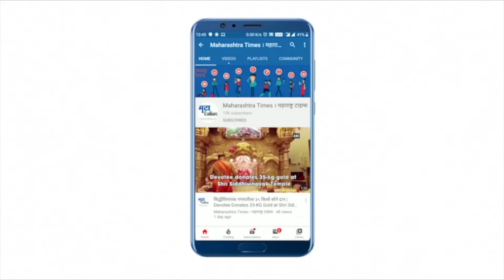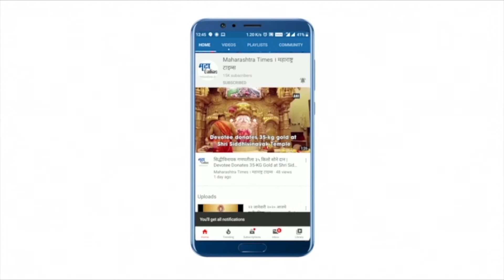Nagpanchmi Celebration : प्रतिकात्मक नागमूर्तींच्या पूजनाने शिराळ्यात पार पडली नागपंचमी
सांगली जिल्ह्यातील बत्तीस शिराळा येथे प्रतीकात्मक नाग मूर्तींच्या पूजनाने नागपंचमीचा सण पार पडला. ग्रामदैवत अंबामाता मंदिरातील पुजाऱ्यांच्या घरातच मानक-यांच्या उपस्थितीत पालखीचे पूजन झाले. करोना संसर्गामुळे सलग दुसऱ्या वर्षी पालखीची मिरवणूक निघू शकली नाही.  शेकडो वर्षांची परंपरा असलेल्या मानाच्या प्रमोद महाजन यांच्या पालखीस दहा लोकांना परवानगी मिळाली होती.  महाजन यांच्या घरातून पालखीतून नागमूर्ती घेऊन कुरणे गल्ली, सोमवार पेठ, आंबामाता रोडवरून मंदिरात नेण्यात आली.
शिराळ्यासह परिसरातील महिलांनी घरोघरी प्रतीकात्मक नाग मूर्तीचे पूजन करून सण साजरा केला.